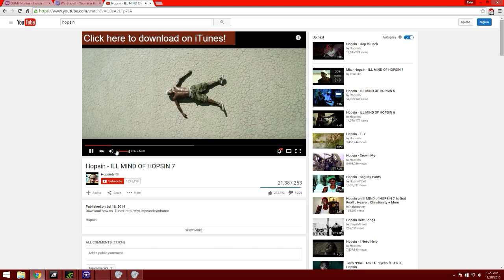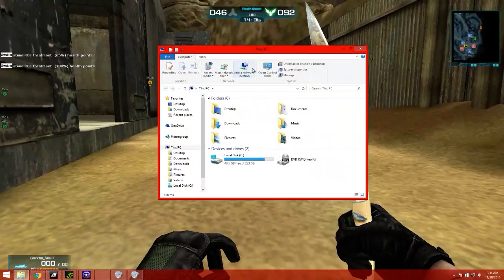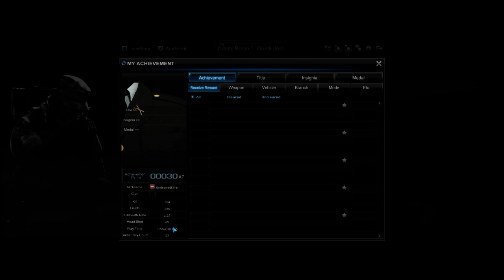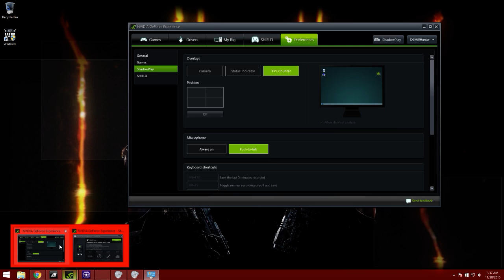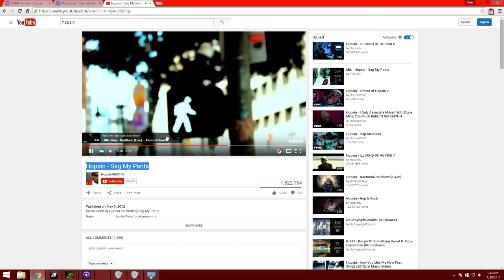UndesiredKiller | Ohara | New Beginning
Even without hacks, still do same scores :)  --- I DONT KNOW WHY IT SOUNDS STUTTERY.